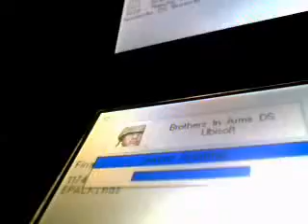Brothers in Arms short review